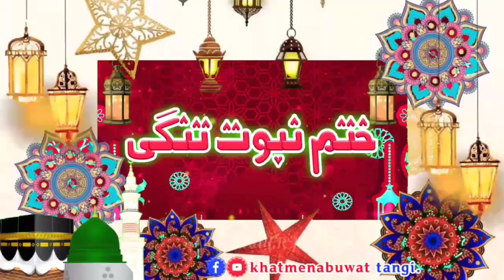Molana Muhammad Ilyas Jan Sahib